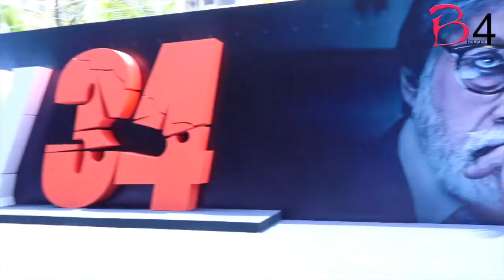Jackky Bhagnani attends Rakul Preet's brother birthday party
Whenever a B-town couple steps out in town, the paparazzi makes sure to capture them in their cameras for their fans.